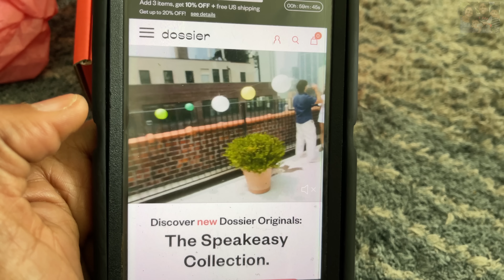13வது ஆண்டு என் கல்யாண நாள் ஸ்பெஷல் vlog / Wedding Anniversary Celebration/ Family Traveler 2023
Dossier have launched fragrances in Walmart. but only in Walmart in the US.

we bought our dresses from trendycollections
Trendy collections Gayathri whatsapp NUMBER -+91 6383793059
YOU can message her directly or join any of the whats app group i gave below

Group list:
Group :1 sarees

Trendy cotton
Exclusive cotton sarees

Cash on delivery:
Trendy cod: